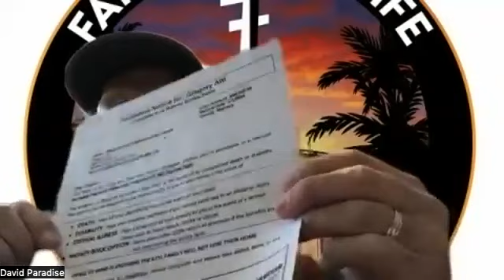Phone Script Workshop - David Ehr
The 5 Reasons Why This Is The Best Place For You:

1. TOP COMPENSATION -- Carrier Contract Rates Up To 145% PLUS Bonuses.

2. TOP TRAINING -- Free Training from TOP Producers in the ENTIRE INDUSTRY! Learn from agents who protect 400+ families a YEAR!

3. TONS OF FRESH LEADS -- Access to tons of high intent leads! Direct Mail Mortgage Protection/Final Expense, Internet, Facebook Final Expense, Live Transfers, and many more!

4. NO FEES/NO CONTRACTS -- No fees to join FFL, no monthly fees to stay in FFL! You also sign NO contracts to be held at FFL!

5. VESTED RENEWALS -- You own your book of business from day one! No waiting period or vesting period!

Learn more about Family First Life SkyPoint or call 1-877-FFL-SKYP | 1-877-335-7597